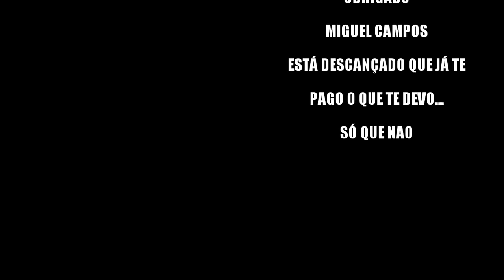I am one of the inspired